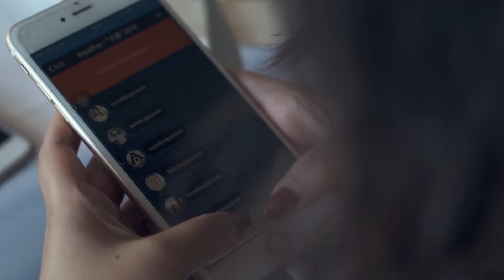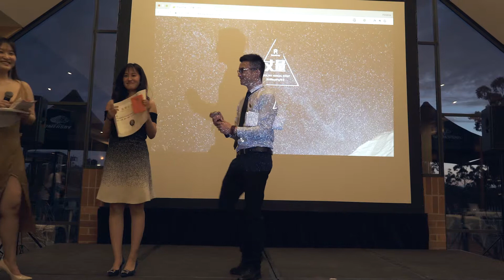ROYALPAY Annual Event